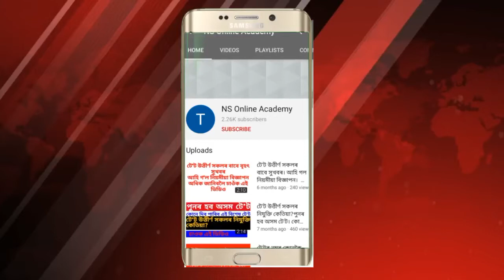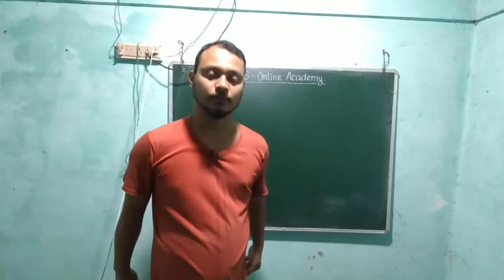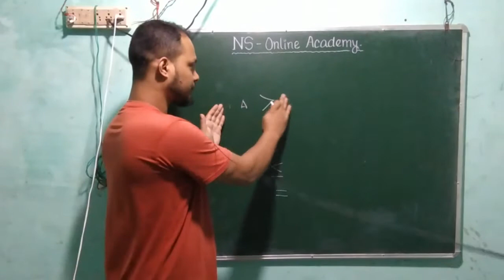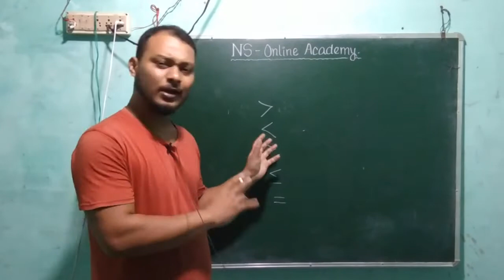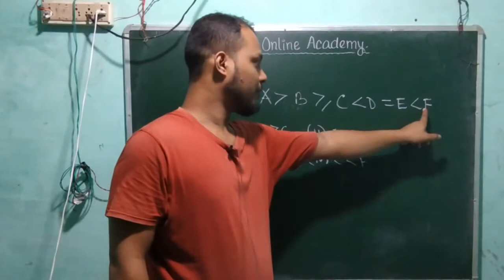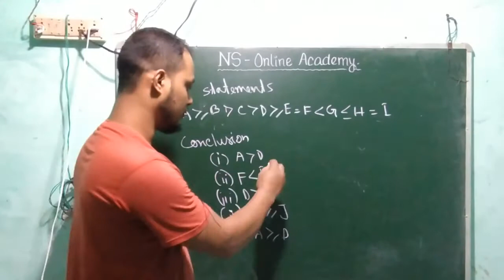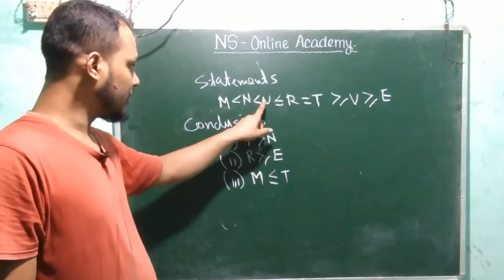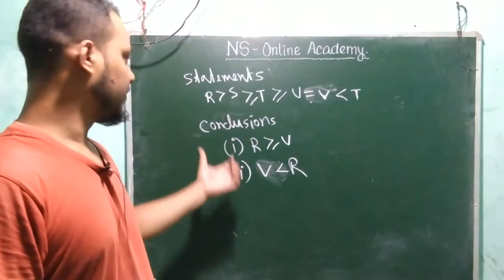Inequalities in Reasoning For Assam police || SSC|| BANK EXAM In Assamese by NS online academ